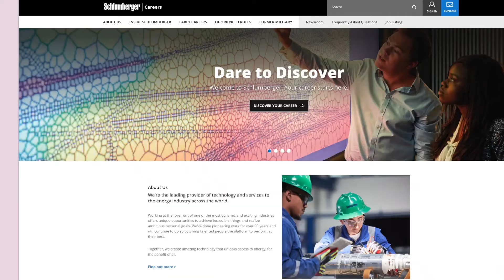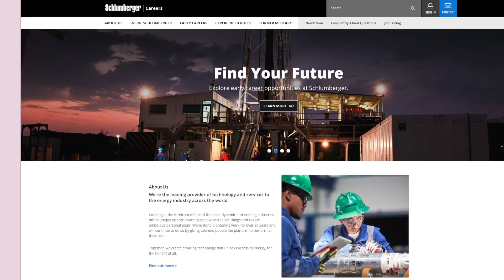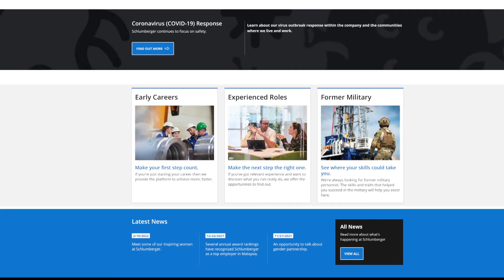Nuevas oportunidades académicas y laborales para estudiantes de Ingeniería de Petróleos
La Escuela de Ingeniería de Petróleos promueve para sus estudiantes la generación de nuevas oportunidades académicas y laborales en el sector privado.